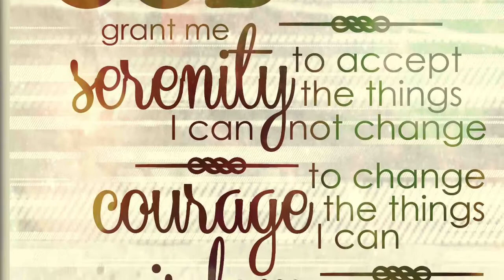(Adults only) Connie 1 week update with Skye